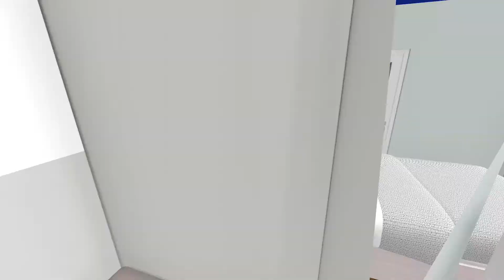AP9170 Grundriss Novi Vinodolski Wohnung Verkauf 2021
Luxus-Wohnung von 87 m2, mit einem Garten von 35 m2, nur 70 Meter vom Meer entfernt!

Es besteht aus zwei Schlafzimmern, Wohnzimmer, Küche mit Esszimmer, zwei Badezimmer, Flur, Abstellraum, Keller und drei Terrassen mit offenem Meerblick.

Ausgestattet mit ALU Tischlerei, Klimaanlage, Telefonanschluss, elektrische Rollläden und Alarmanlage.

Die Wohnung verfügt über einen Parkplatz.

Die Mehrwertsteuer ist im Preis inbegriffen.

Die Frist für den Bau ist 2019.

Diese Eigenschaft ist ideal für Ihren eigenen Gebrauch oder zur Miete während der Touristensaison.